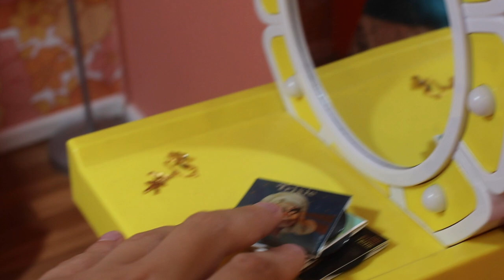My American Girl Doll House Tour!!!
and my behind the scenes account @behindthestudiobykris

Bailey's Tracksuit made by @FiorreOutfitters
Elizabeth, Nicki, Kanani, and Pipers outfits made by @Dollsofart

This channel and all of its videos are not “directed to children” within the meaning of Title 16 C.F.R. §312.2, and are not intended for children under 13 years of age. The Doll Studio by Kris and its owner(s), agents, representatives and employees (collectively referred to as “Channel”) does not collect any information from children under 13 years of age and expressly denies permission to any third-party seeking to collect information from children under 13 years of age on behalf of Channel.